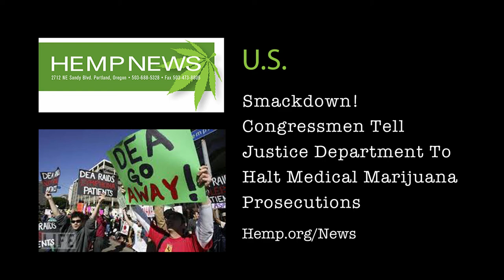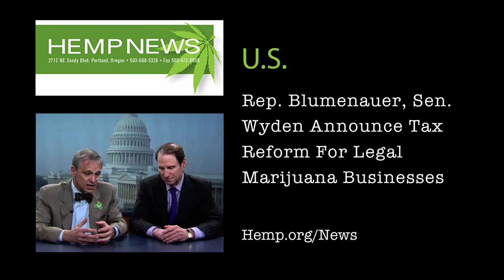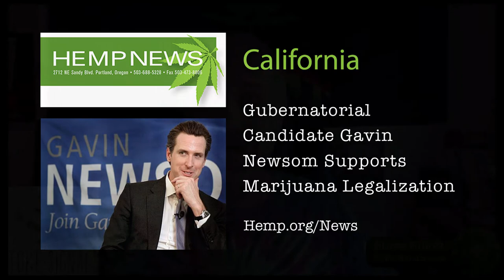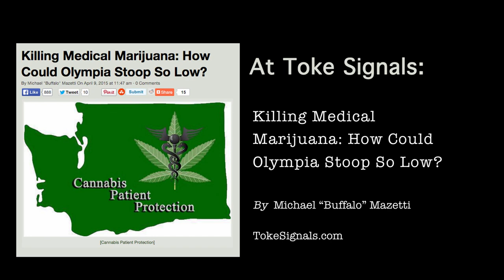Toke Signals TV with Steve Elliott (Toke TV 79)